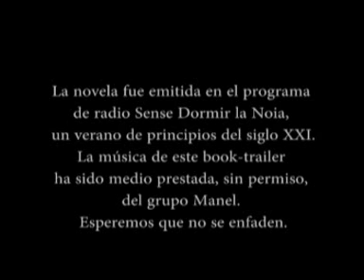nuria3.3gp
book trailer raim podrit per a SoopBook. Una radionovel·la de ràdio sant sadurni